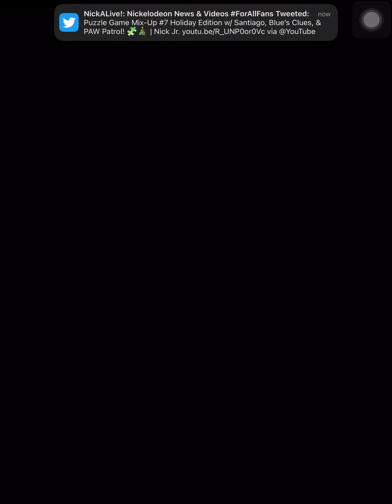Slider Scouts (Long Gameplay) (reaching Rank 320)